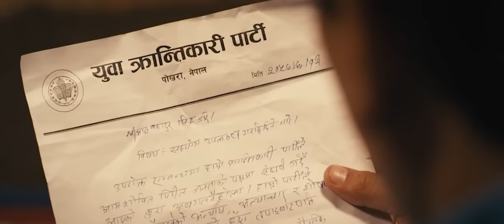Top 5 Reasons to Watch Talakjung Vs Tulke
If you are wondering what so special about "Talakjung Vs Tulke", watch the video and find out for yourself.